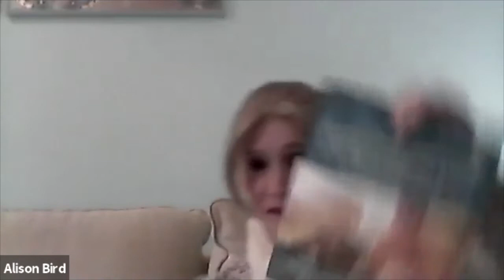Interview with Alison Bird on why she doesn't leave - AbuseTalk Interviews with Jennifer Gilmour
A series of interviews with those that work in the domestic abuse sector. Getting an inside feel for what it's really like in their job role and sharing it with all of you.

*A new interview will go live on the first Wednesday of the month at 7.15/30pm GMT*

It's been asked over and over again, Alison Bird challenges this but also lists many reasons as to why she doesn't leave.

Why Does He Do That by Lundy Bancroft

The Femicide 10 year report on men’s fatal violence against women in the UK 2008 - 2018

BIO:

Alison Bird was Services Director and Clinical Lead for Stalking at Changing Pathways and is now Training and Best Practice Lead at Changing Pathways. Changing Pathways is an Essex-based charity supporting victims of stalking and domestic abuse.

Alison has worked nationally and locally with stalking/domestic abuse survivors for over a decade and was one of the first established & accredited Independent Stalking Advocacy Case Workers (ISACs) in the UK. She is a leading expert in the stalking field and specialises in supporting & advocating for high risk stalking victims/survivors. As well as the general public, this has included MPs and other high profile figures.

Alison is a Visiting Senior Fellow for Social Policy at University of Suffolk and in 2021 will soon be releasing our first joint piece of work in my role as Fellow….

A speaker at national conferences, Alison also trains the police, Crown Prosecution Service, social care, statutory & non-statutory agencies and workplaces to enhance the understanding and the assessment of risks around stalking, domestic abuse and coercive control.

She was part of the consultation with key stakeholders & MPs for both the Stalking Protection Orders 2020 and the long awaited Domestic Abuse Draft Bill.

As part of the National Stalking Consortium she & her peers influence policy & policy makers on stalking matters.

In 2017 Alison was one of the expert panel members, as well as a critical reader, for the HMICs high profile inspection ‘Living in Fear’ examining how police and CPS were responding to stalking victims 5 years after the legislation was brought in. The inspection showed there is still a long way to go before agencies fully understand what stalking is and how to respond to victims appropriately.

Alison is keenly interested in the link between trauma experienced by domestic abuse and stalking survivors - both children and adults - and this is reflected in her trauma-perceptive approach. As a trained Domestic Homicide Chair the theme of trauma is paramount in all Domestic Homicide Reviews.

Alison continues to work passionately to educate all key organisations and advocates for victims and survivors of some of society’s most serious yet underestimated crimes. Despite protective legislation, training, sentencing guidelines and an increasing crime profile, victims are still too often let down by the system.